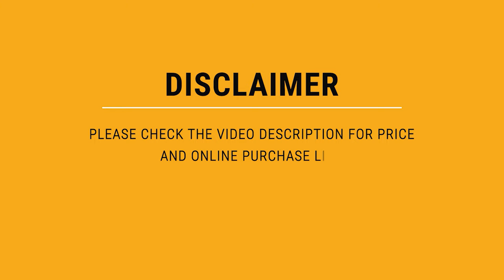Best Copper Cookware – Suggested by Expert's!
Copper cookware is beautiful and offers superior heating than other types of cookware, but it has a reputation for being costly and finicky to maintain. Fortunately, if you choose the right set, it doesn't have to be intimidating for home cooks to enter the world of copper cookware. "If you are committed to caring for and using the pans properly, then it can be a worthwhile investment," said Fran Groesbeck, managing director at the Cookware Manufacturer's Association (CMA).

Best Seller in 2022

0:00​​ - Introduction: Best Copper Cookware Reviews 2022

1:22 - 10. Best Quality Copper Cookware: FRUITEAM Copper Cookware

2:43​ - 9. Budget Friendly Copper Cookware: Lagostina Copper Cookware

3:46​ - 8. Professional Copper Cookware: Epicurious Copper Cookware

4:51 - 7. Chef Choice Copper Cookware: COOKSMARK Copper Cookware

5:54​​ - 6. Best Effective Copper Cookware: Home Hero Copper Cookware

6:56 - 5. Best Size Copper Cookware: Moss & Stone Copper Cookware

8:11 - 4. Long Lasting Copper Cookware: GOTHAM STEEL Copper Cookware

9:20 - 3. Best Rated Copper Cookware: Copper Chef 10 Inch Copper Cookware

10:34​​ - 2. Best Runnerup Copper Cookware: BulbHead Red Copper Cookware

11:56 - 1. Editor’s Picked Copper Cookware: T-fal C836SD Ultimate Copper Cookware

While a nonstick pan may make your job easier, the beauty of a copper pan is truly second to none — there's just something about it that looks special. But it's not all about aesthetics: Copper is highly functional, too, says Giulia Ruffoni, president of Ruffoni US, (and if anyone knows, it's her — her family has been making Italian copper cookware since 1931.) Ruffoni says copper responds to changes in heat quickly, and the tin-lined versions are low-stick because there's less porosity for food to get stuck into.

Of course, there are some drawbacks to copper cookware (more on that below) but our team of testers at the Good Housekeeping Institute think, in many cases, the pros of copper cookware outweigh any cons. To find the best cookware on the market, we regularly test them in a range of materials, from stainless steel, to nonstick cookware, camping cookware, and more.

CookyAunty CopperCookware Copper_Cookware_in_2022 kitchen​, Best Copper Cookware in 2022, Top Copper Cookware in 2022, Copper Cookware Reviews